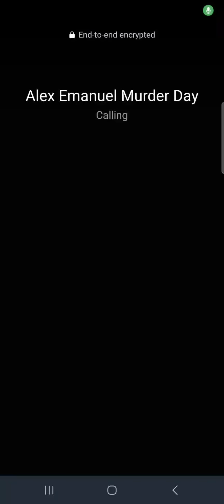Tahchapa khat ehsante bomb a thijou lou💪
seikhel seival ngaimah thei nampi dia aphalou kaseidoh khah ule neihin contact un🙏
hichi hi loipa pachat dan thu kahin sei na ahi